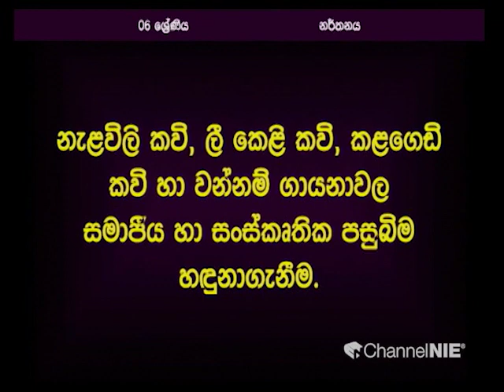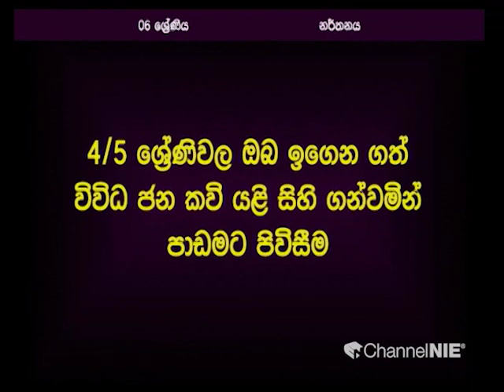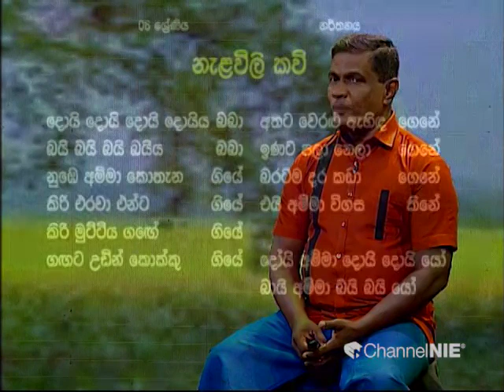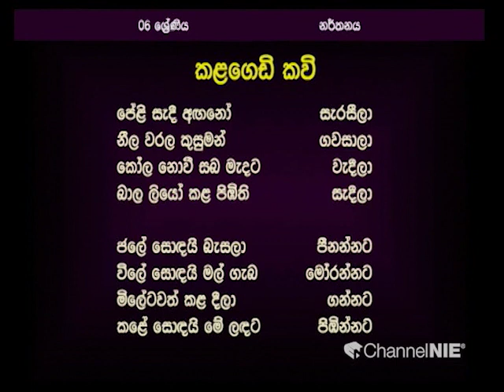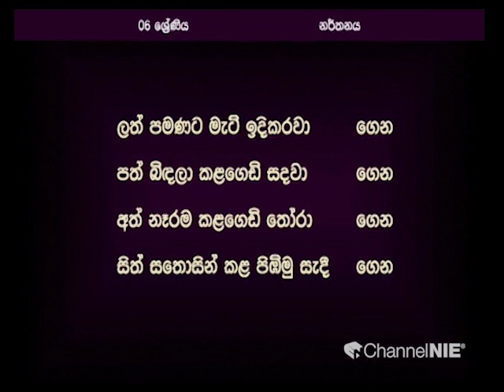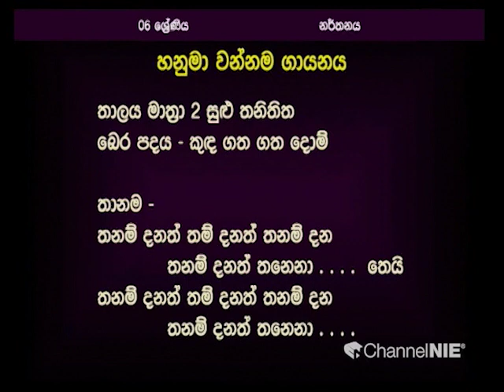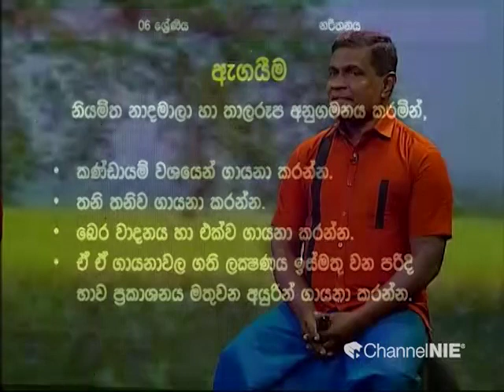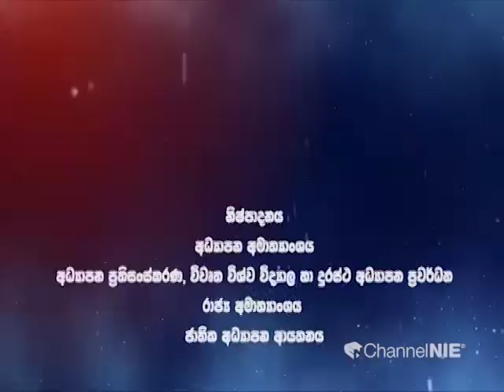නැලවිලි කවි,ලී කෙළි කවි,කළගෙඩි කවි හා වන්නම් ගායනාවල සමාජීය හා සංස්කෘතික පසුබිම - 6 ශ්‍රේණිය(නර්තනය)